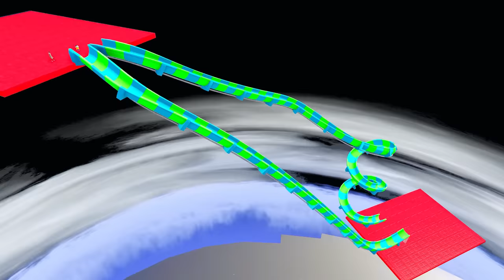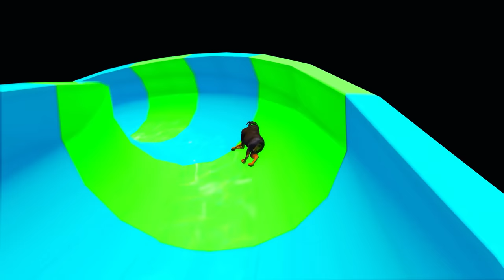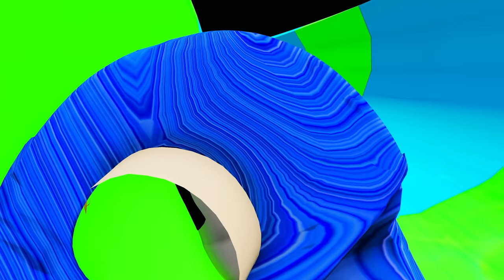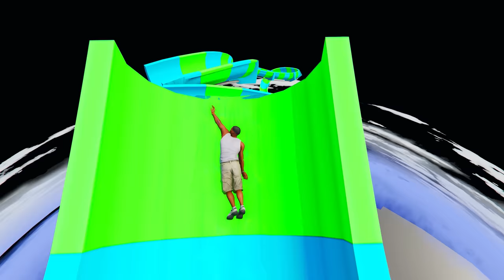SHINCHAN AND FRANKLIN TRIED IMPOSSIBLE WATER SLIDE FROM SPACE TO SUN CHALLENGE GTA 5